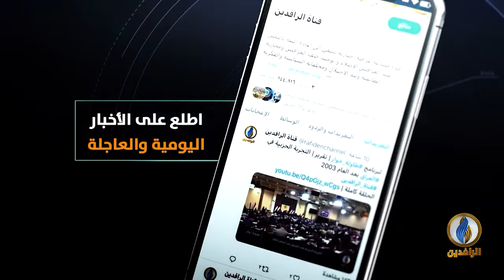مقاصد | الاستبداد والإسلام.. مع د. نبيل الفولي - أستاذ المنطق وعلم الكلام